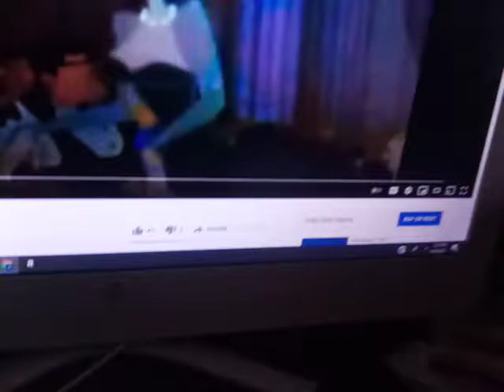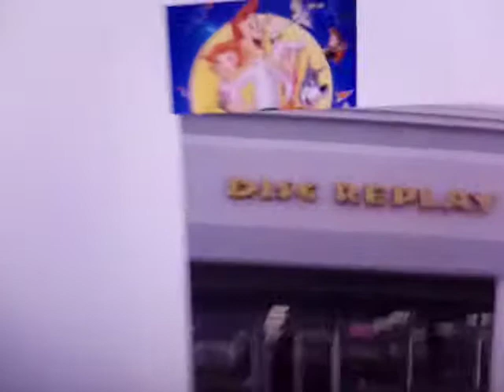YTP Mason how to disc replay